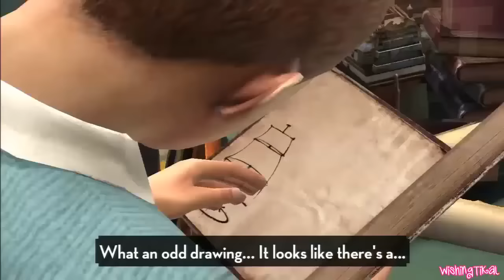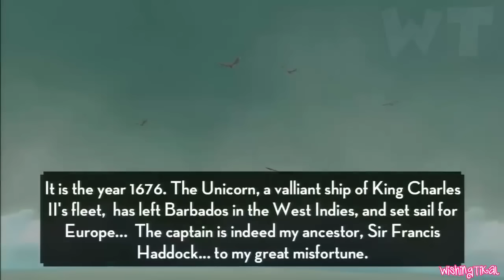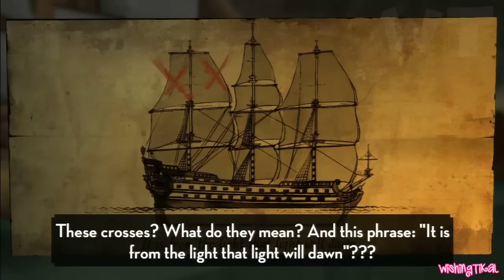The Adventures of Tintin FULL GAME 100% Longplay (PS3, X360, Wii)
The Adventures of Tintin (The Movie Game) FULL GAME 100% Walkthrough Longplay  No Commentary (PS3, X360, Wii)